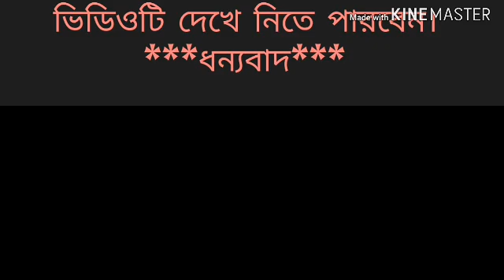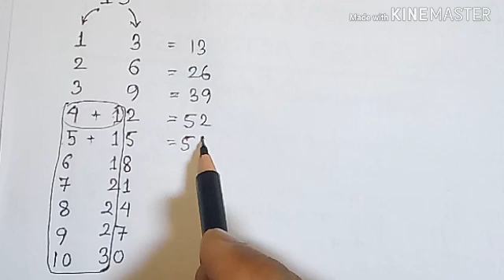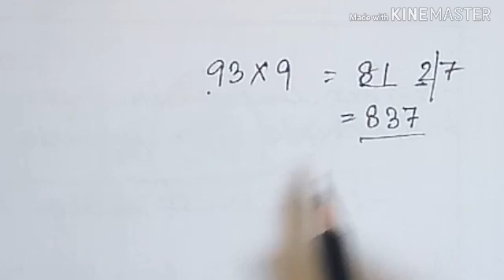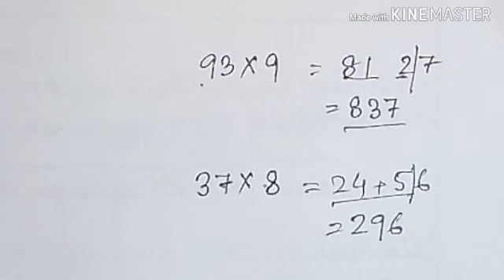১ থেকে ১০০ এর নামতা শেখার সহজ পদ্বতি। (Easy method to learn tables)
SCIENCE BID এর পক্ষ থেকে সকলকে স্বাগত।আমার ভিডিও গুলি আপনাদের কেমন লাগছে কমেন্ট করে জানাবেন এবং বন্ধুদের অবশ্যই শেয়ার করবেন।আপনাদের  কমেন্ট, লাইক,শেয়ার আমার উৎসাহ কে কয়েকগুন বাড়িয়ে দেয় এবং নতুন নতুন ভিডিও আপলোড করার অনুপ্রেরণা জোগায়।আর যারা এখনো আমার চ্যানেলটিকে subscribe করেননি তারা যেন অবশ্যই subscribe করেন এবং ঘন্টা চিহ্নে ক্লিক করুন যাতে করে নতুন কোনো ভিডিও আপলোড করার সাথে সাথে আপনাদের মোবাইলে সরাসরি নোটিফিকেশন পেয়ে যান।ধন্যবাদ সকলকে।

1 থেকে 100 এর নামতা।